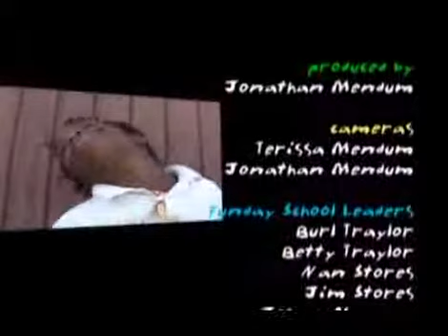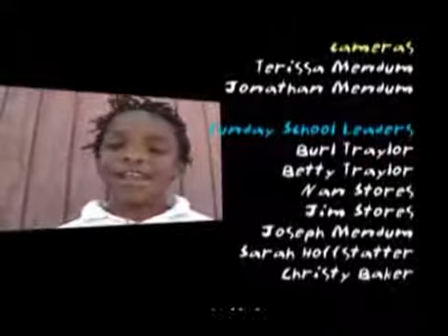Sidewalk Funday School 05 PT04